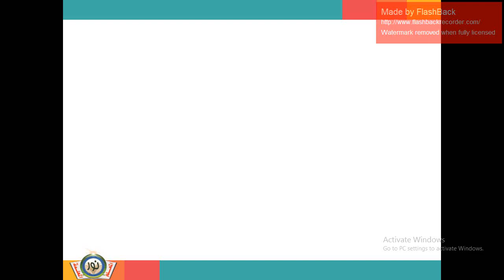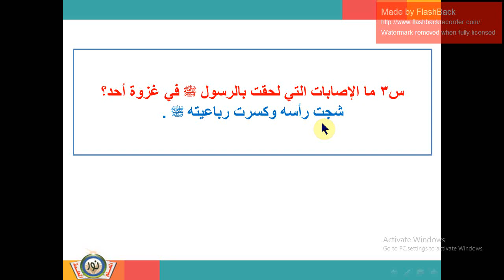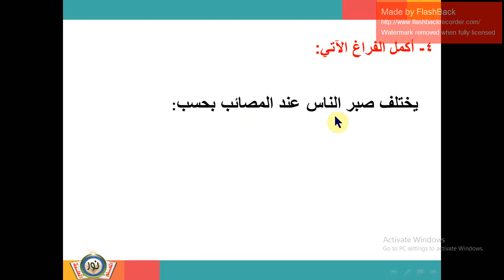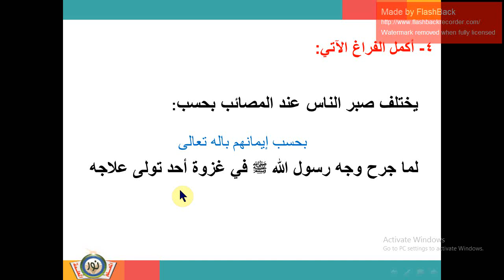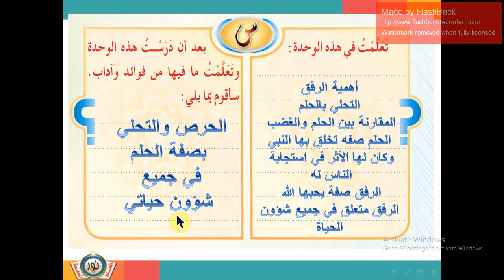حديث الصف الخامس حل الأسئلة العامة على الوحدة الخامسة صـــــ 71 ، 72 أ / صالح